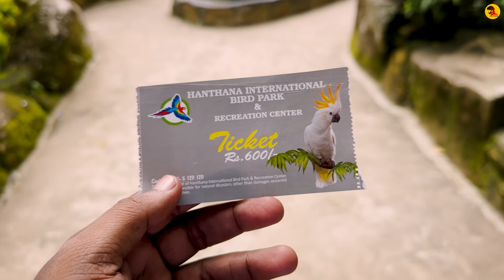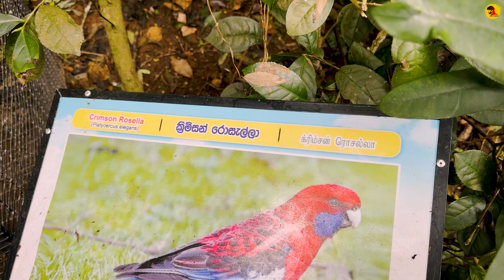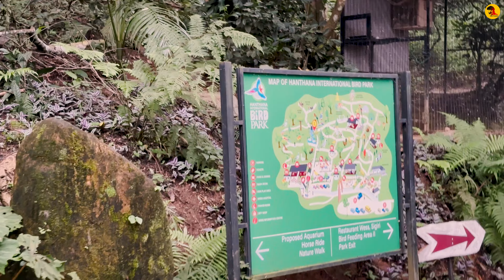Kandy Birds Park in Tamil | Ticket Price | Full Tour and Bird Show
Not much to see, Small amount of bird species, and poor animals, ticket price a bit high, good for a walk, you can take a tuktuk or you can go by bus, but bus time can vary, and you will have to wait too much time for a bus to come, overall a good place